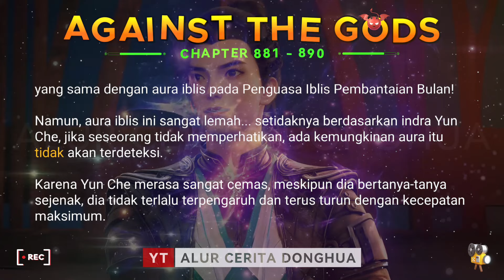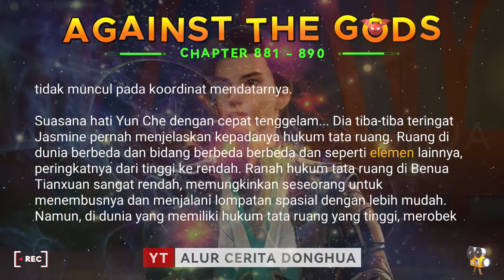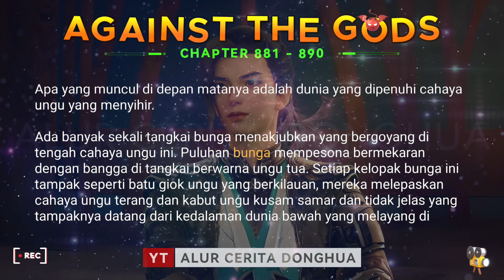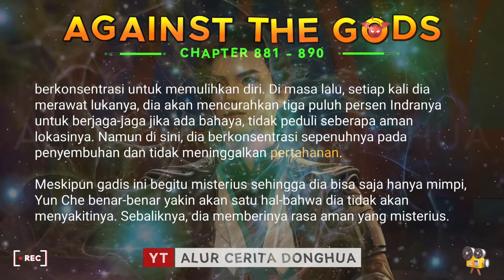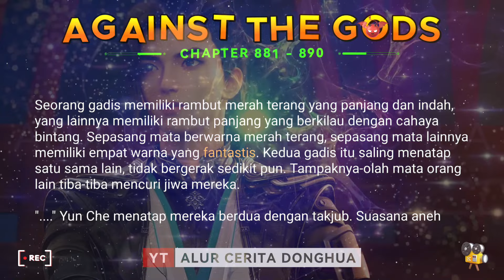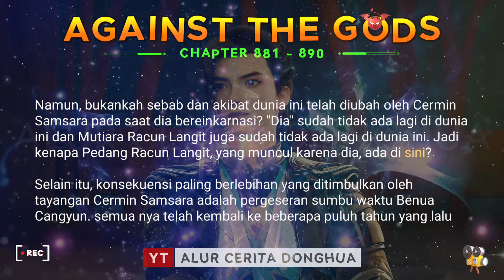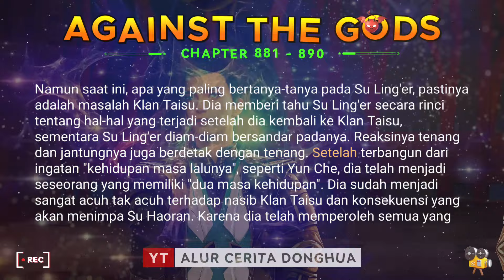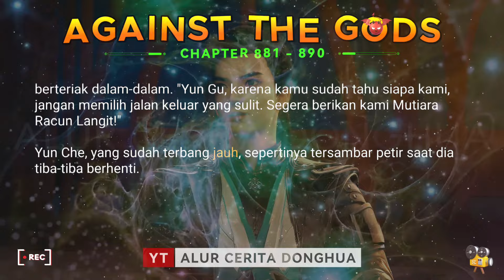❄️AGAINST THE GODS 881 - 890🔥 Alur Cerita Donghua Ni Tian Xie Shen versi Novel Bahasa Indonesia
Alur Cerita Donghua Against the Gods Bab 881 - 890 versi Novel Subtitle Indonesia 逆天邪神

Episode 881 - Gadis di Jurang (1)
Episode 882 - Gadis di Jurang (2)
Episode 883 - Gadis di Jurang (3)
Episode 884 - Honger?
Episode 885 - Benih Dewa Jahat Kegelapan (1)
Episode 886 - Benih Dewa Jahat Kegelapan (2)
Episode 887 - Pedang yang Seharusnya Tidak Ada
Episode 888 - Berlama-lama, Berlama-lama (1)
Episode 889 - Berlama-lama, Berlama-lama (2)
Episode 890 - Mutiara Racun Langit Lainnya (1)

Yun Che, pahlawan dalam novel ini dikejar-kejar oleh musuh-musuhnya hingga ke Tebing Jueyun - Gunung Langzhang, tempat paling berbahaya dari empat area mematikan di Benua Cangyun, hingga terluka parah dan terjebak di antara musuh-musuhnya. Agar musuh-musuhnya tidak mendapatkan Mutiara Racun Langit, ia menelannya dan melompat dari tepi tebing untuk bunuh diri.

Setelah kematiannya di Kehidupan Kedua di Benua Cangyun, karena adanya Cermin Samsara dia berpindah kembali ke tubuh aslinya, Xiao Che dari Kehidupan Pertamanya. Berpindah tepat setelah dia baru saja dibunuh menggunakan Bubuk Jantung Pembunuh, yang dihalau oleh Mutiara Racun Langit.

Xiao Che ini terlahir dengan bakat kultivasi yang biasa-biasa saja. Bahkan setelah menerima Nadi Profound Dewa Jahat, dia hanya memiliki 11 Aliran Profound yang terbuka secara alami. Nadi Profound Dewa Jahat juga jauh lebih sulit untuk dikembangkan daripada urat nadi normal.

Yun Che harus mengeluarkan lebih banyak usaha untuk menjadi lebih kuat dan bertahan dalam berbagai situasi hidup & mati selama kultivasinya. Dia sangat termotivasi dalam mengejar kultivasi yang lebih tinggi untuk melindungi orang-orang yang dicintainya. Memupuk kekuatan untuk menentang langit dan bumi, menjadi seorang penguasa yang akan menguasai dunia!

💥 TINGKATAN KULTIVASI Yun Che di AGAINST THE GODS 💥

💥 9 ALAM DI DUNIA MANUSIA :
🌗 Elementary Profound [Alam Mendalam Dasar] 🔹 45
🌗 Nascent Profound [Alam Mendalam yang Baru Lahir] 🔹 55
🌗 True Profound [Alam Mendalam Sejati] 🔹 140
🌗 Spirit Profound [Alam Mendalam Roh] 🔹 259
🌗 Earth Profound [Alam Mendalam Bumi] 🔹 289
🌗 Sky Profound [Alam Mendalam Langit] 🔹 473
🌗 Emperor Profound [Alam Mendalam Kaisar] [Tahta] 🔹 613
🌗 Tyrant Profound [Alam Mendalam Tiran] [Tuan] 🔹 859
🌗 Sovereign Profound [Penguasa Alam Mendalam] [Raja][Monarch] 🔹 885

💥 7 ALAM SHENXUAN
🌗 Divine Profound [Alam Mendalam Ilahi (Dewa Mendalam)] 🔹 986 , terdiri dari 7 Alam yaitu :
 🔻 Divine Origin / Alam Asal Ilahi 🔹 986
 🔻 Divine Soul / Alam Jiwa Ilahi🔹 1046
 🔻 Divine Tribulation / Alam Kesengsaraan Ilahi🔹 1128
 🔻 Divine Spirit /Alam Roh Ilahi🔹 1244
 🔻 Divine King / Alam Raja Ilahi🔹 1322
 🔒 Kultivasi Disegel 🔒
 🔻 Divine Sovereign 🔹 1334
 🔻 Divine King 🔹 1388
 🔻 Divine Sovereign / Alam Penguasa Ilahi  🔹 1599
 🔻 Divine Master 🔹 2025

💥 ALAM DEWA SEJATI KUNO :
🌗 Alam Penghancuran Dewa → Alam Tertinggi Ilahi (Dewa Sejati) → Dewa Penciptaan → Dewa Dewa Leluhur

Spoiler.

❄️ Istri → Xia Qingyue, Cang Yue, Huan Caiyi, Xing Wu (Cai Zhi), Feng Xue'er, Shui Meiyin, Chu Yuechan, Chi Wuyao, Mu Xuanyin, Qianye Ying'er, Qingque, Cang Shu Xi

❄️ Roh Senjata: Hong'er, Heling, You'er

🌗 BINTANG KUTUB BIRU
Planet pertama yang diciptakan oleh Dewa Jahat pada awalnya terbagi menjadi empat bagian melalui daratan dan enam bagian melalui air. Di Zaman Para Dewa, jaraknya kurang dari seratus alam bintang dari Alam Dewa Bintang. Kemudian, selama Bencana Para Dewa, sebagian besar daratan dihancurkan menjadi ketiadaan, dan menjadi satu bagian daratan dan sembilan puluh sembilan bagian perairan, dinamai berdasarkan kemunculannya sebagai planet biru. Lokasinya juga mencakup sebagian besar ruang yang semrawut. Setelah Dewa Jahat mati, beberapa dewa yang berteman dengan Dewa Jahat: Phoenix, Dewa Naga, dan Gagak Emas meninggalkan warisan mereka di planet ini. Terdapat tiga benua di Bintang Kutub Biru, yaitu Benua Tianxuan, Alam Iblis Ilusi, dan Benua Cangyun.

🌗 ALAM PARA DEWA
Alam Para Dewa, tempat tinggal para dewa dan iblis pada zaman kuno. Meskipun era para dewa dan iblis telah berakhir, para dewa tidak mau meninggalkan banyak harta spiritual dewa, garis keturunan dewa, keterampilan misterius dewa dan kekuatan para dewa sebelum kejatuhan mereka. Aura unsurnya sangat kaya, kecepatan pertumbuhan jalur mendalam jauh melampaui alam lain, dan terobosan alam serta pemahaman hukum jauh lebih sederhana daripada alam lain.